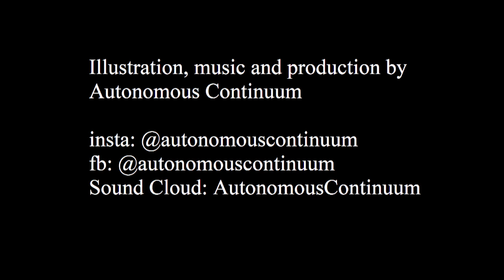Seneca Time Lapse Drawing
Seneca the Stoic. It's a little bit ironic because I could have been more stoic about the process of making this, and possibly gotten better results. I'd like to go back to this in the future and see how much I can improve.

Materials:
Mars Lumograph Graphite set
Silky Black Pencil
Filbert Brushes sizes 8 and 12
Tombow Mono Eraser
Charcoal

@autonomouscontinuum on Instagram